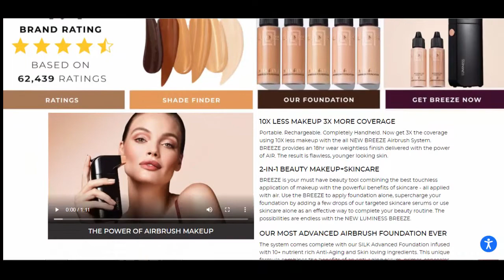Luminess ! Getbreeze com ! Getbreeze Airbrush Reviews {MAY 2022} Get your Breeze Airbrush today!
You are on this video, means, you are looking for reviews around getbreeze com. However, you will be redirected to luminesscosmetics.com as it is the brand website. Here, you can Get your Breeze Airbrush today! Luminess Breeze Foundation + Breeze Airbrush. Now, the question is, should you order it or not! Well, Luminess You Tube channel has over 17 thousand subscribers and verified instagram for Luminess cosmetics has 201 K followers. One should understand from these numbers that this is a trust worthy brand. Certainly, skin care products can never act similarly on different different skins. However, as a whole result, products from Luminess are working good for many women across the world. It comes with 30 days money back promise too. Hence, we as an analysts are counting this brand as a good brand not a scam. Get your Breeze Airbrush today! Try it and share your experience in comments! Your comments can help others in deciding about ordering this brand! In case, you found this video helpful, do share your support by sharing super thanks available with this video. We need your support to run this channel. Please hit super thanks!